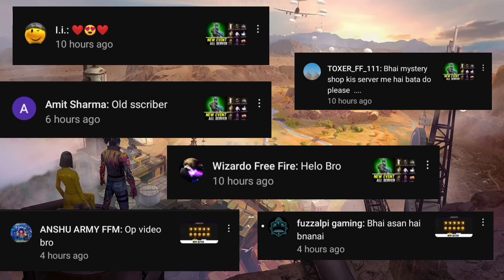FREE FIRE ALL SERVER FASHION STORE | BEST SERVER OF FREE FIRE | INDONESIA SERVER FREE FIRE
other server new event ff all server event today, ff all server event

MUST FOR NO TOP-UP PLAYERS 🤯

Incubator glitch free fire
Free fire new event
ff Indonesia server new event
Incubator voucher glitch
Unlimited voucher free fire
next incubator free fire indonesia server
free fire indonesia server new event
free fire
unlimited incubator voucher
free fire Incubator glitch
ff Indonesia server new event today
new event free fire
ff new event Indonesia server
indonesia server free fire
indonesia server reddem code today
indonesia server next incubator
how to get Incubator voucher in free fire
how to make indonesia free fire account
free fire voucher glitch
indonesia server free fire new event
diamond door event in free fire indonesia
new thompson incubator glitch
your queries -

▶ best server of free fire
▶ free fire new bug

Music🎶
All Songs